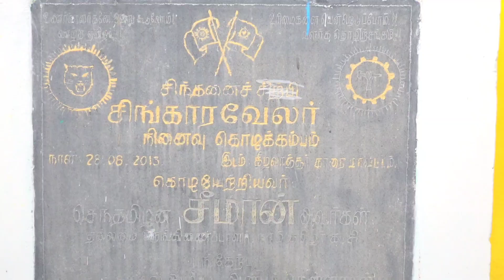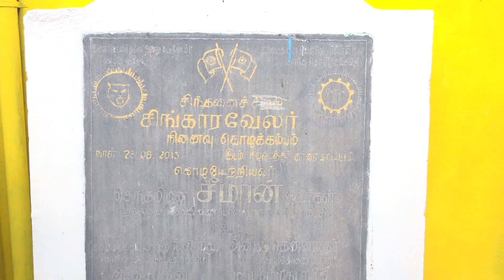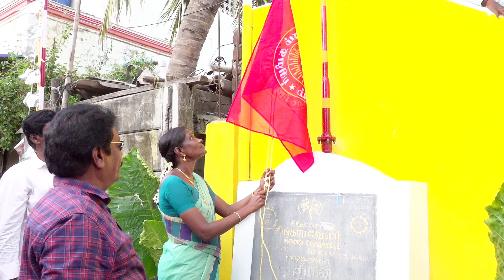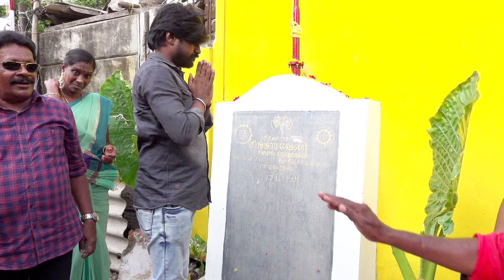புதுச்சேரியில் நாம் தமிழர் கட்சி கொடி ஏற்றிய காளியம்மாள் | Naam Tamilar katchi pondichery | Seeman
புதுச்சேரியில் நாம் தமிழர் கட்சி கொடியை மாநில மகளிர் பாசறை ஒருங்கிணைப்பாளர் காளியம்மாள் அவர்கள் ஏற்றி வைத்தார்கள்.